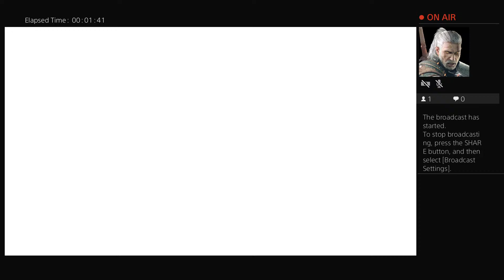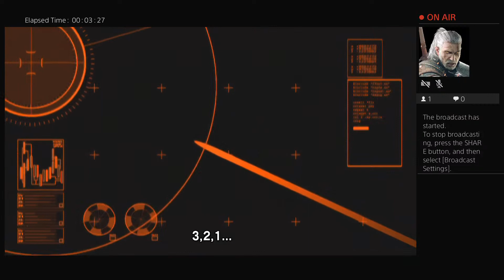Star Ocean Firs Departure R Game Play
Star Ocean First departure R. Game play